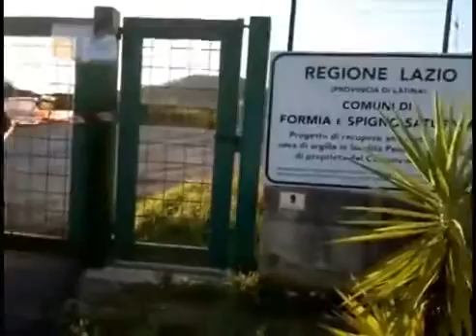Pubblicato il 13 dic 2012